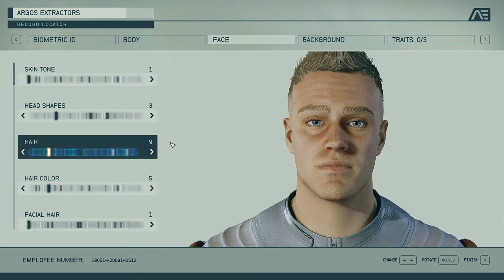Starfield is absolutely ridiculous... New Space Adventure Walkthrough Part 1 No commentary